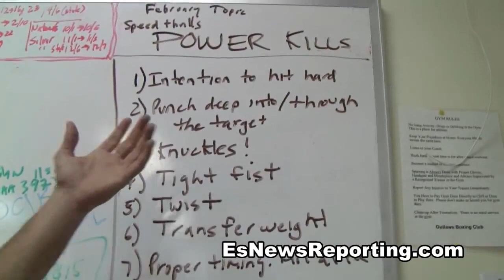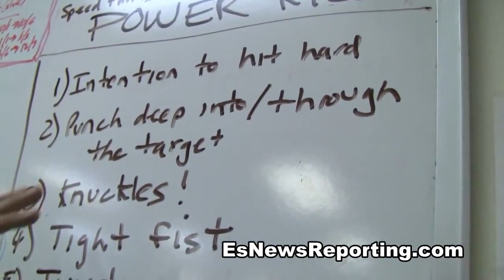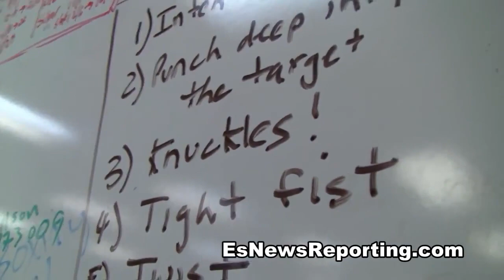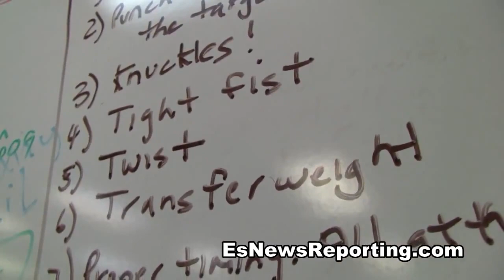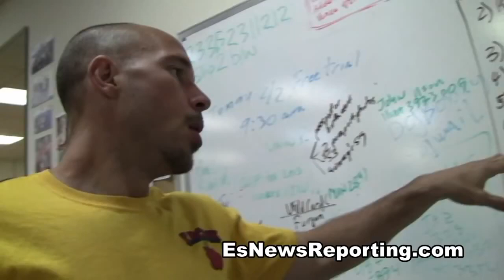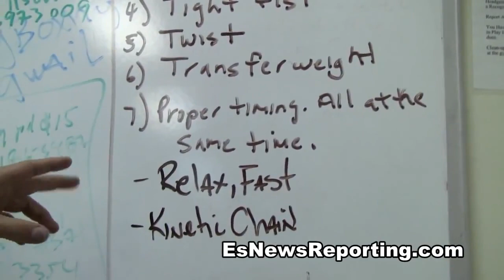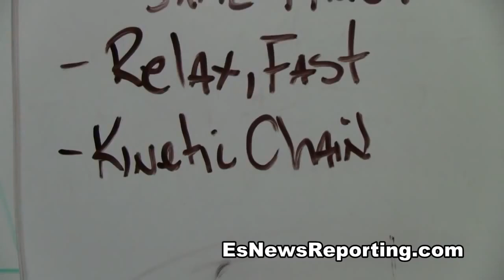Punching With Power Boxing Basics How To Improve Your Power - EsNews